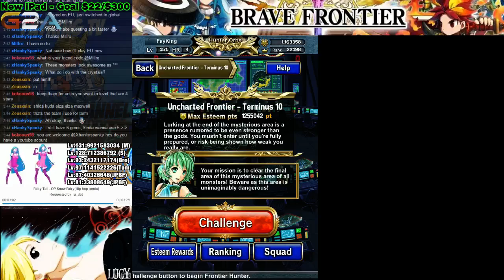#7 Brave Froniter ReBorn: FH10 Terminus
Brave Frontier:

Add me if you have (50% Atk boost of Light types) as your leader
My iPhone Account - ID 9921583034 (Main) 100% F2P
My iPad Account - ID 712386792

League of Legends:
Main Soju IGN - iLoveSoju
Smurf Soju IGN - Obeythegamer
Main Fay IGN - LoveTofu
Smurf Fay IGN - FayKing